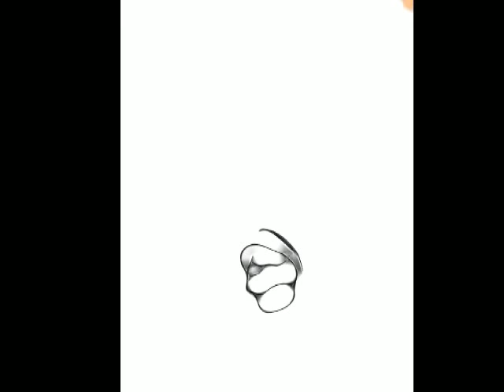MR.T DRAW - HOW TO DRAW MR.T.-DİGİTAL ART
DRAWİNG MR.T ON THE DİGİTAL ART